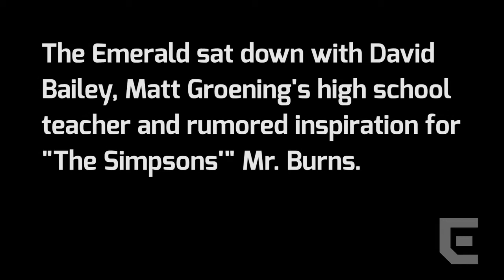The Emerald sits down with Matt Groening's high school teacher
The Emerald's Silas Valentino discusses Matt Groening's high school days with David Bailey, one of Groening's high school teachers. From his anti-establishment establishment ways to holding office as student body president, Bailey reveals what the creator of "The Simpsons" was like in his adolescence. Bailey also discusses the rumors of him being the inspiration for Groening's character Mr. Burns.